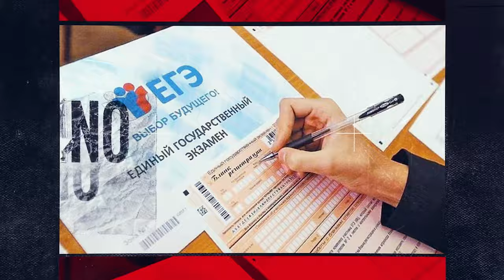Литературная дуэль. Религия и литература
Протоиерей Фёдор Бородин – отец восьмерых детей, бывший десантник, автор книги «Сотвори любовь» вместе с главным редактором издательства «Никея» Яной Грецовой ответит, что первостепенно – литература или религия, и раскроет секреты воспитания счастливого ребёнка.